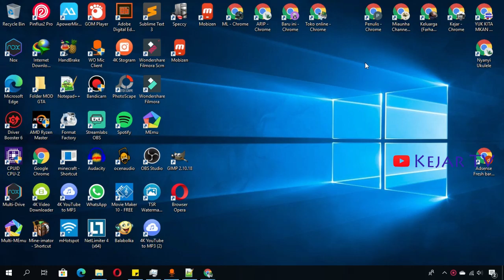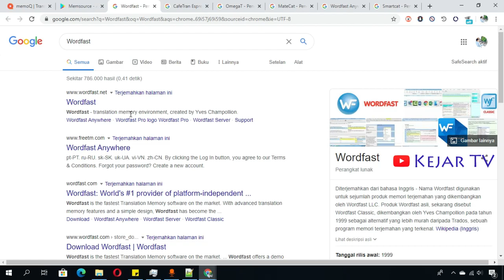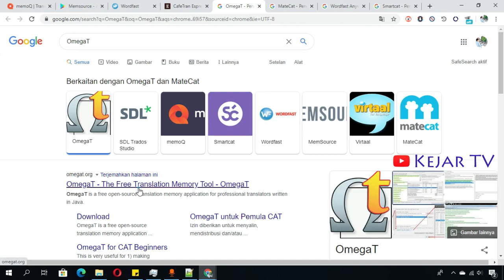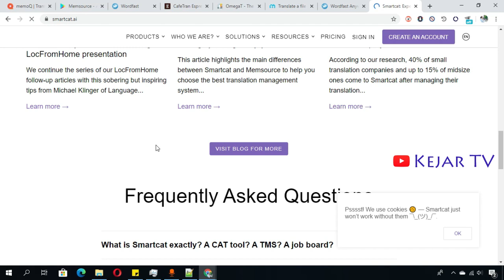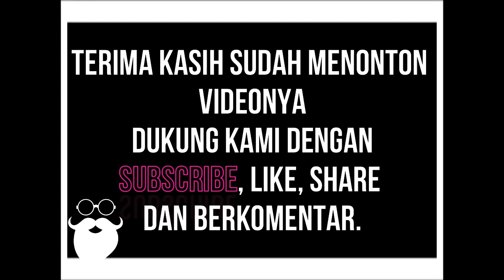Aplikasi Translate di Komputer